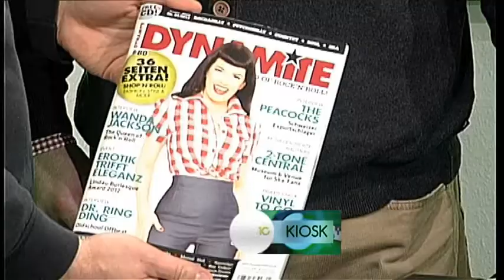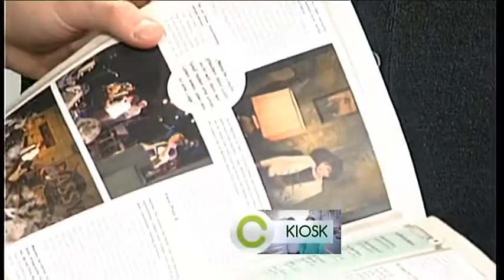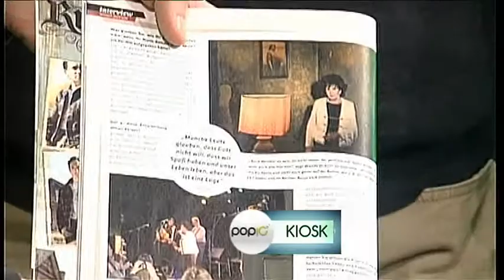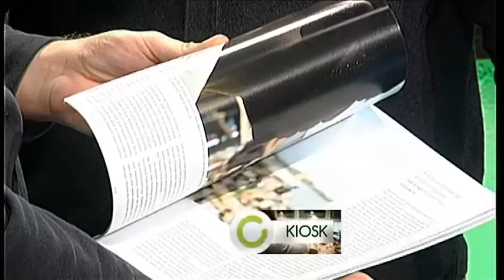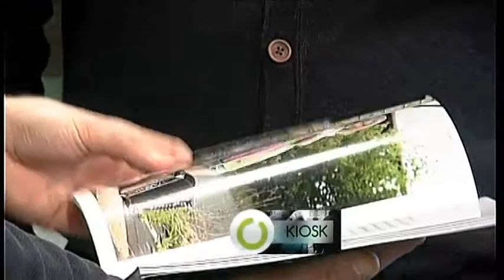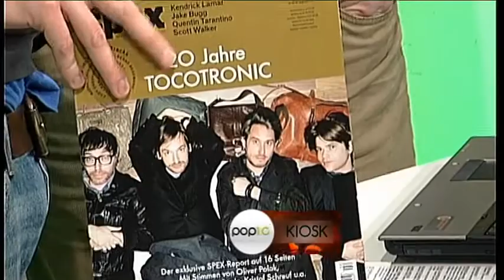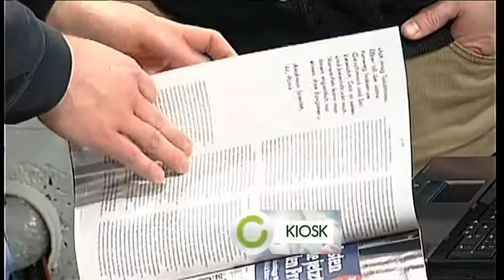Kiosk - Dezember 2012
Henning Lühr ist Musikjournalist und Fan der gedruckten Rezension.
Einmal im Moment bringt Henning neue Themen und Musikzeitschriften mit ins Pop10 Studio und schaut gemeinsam mit Maurice Gajda auf die Trends des Monats.
Dieses Mal steht das große Bandjubiläum von Tocotronic im Mittelpunkt (Spex berichtet), die Wiederkehr der Rock N Roll Diva Wanda Jackson (Dynamite berichtet) und das neue Printmagazin "Tonic".